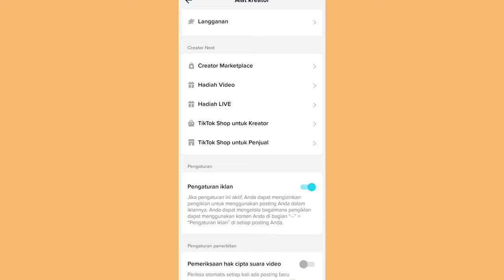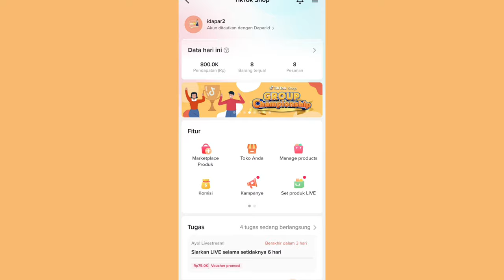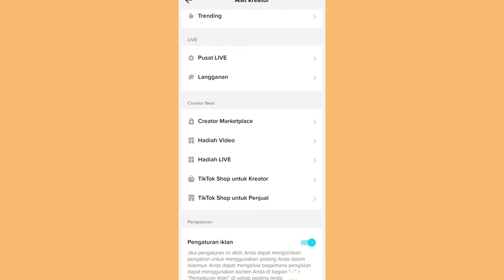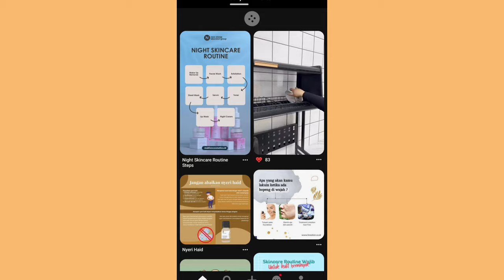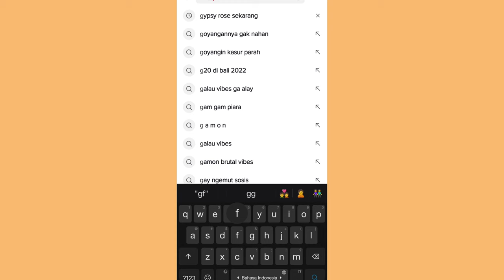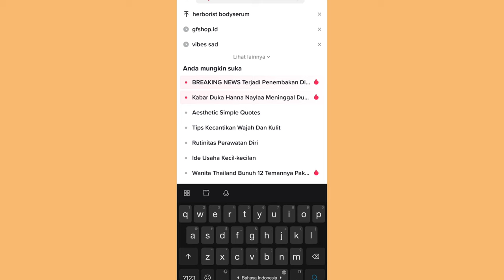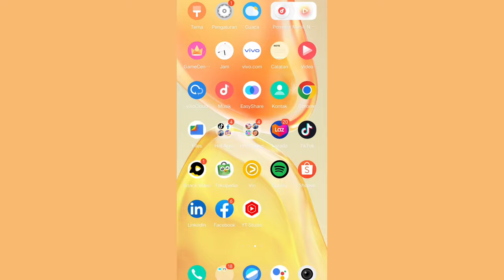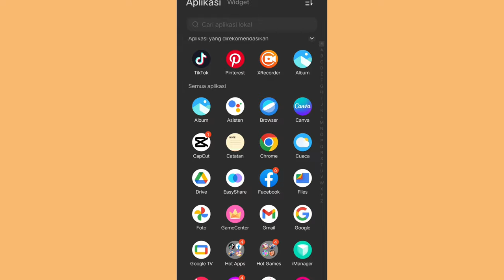TRIK REUPLOAD VIDEO ✨ BISA NAIKIN KOMISI DI TIKTOK AFFILIATE & PECAH TELOR UNTUK PEMULA ✅